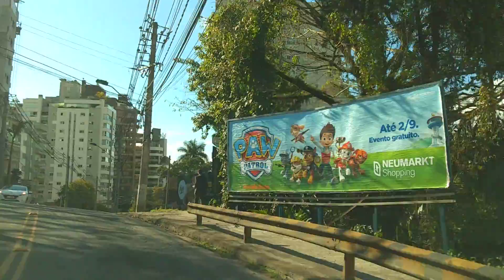Blumenau SC. Bairro Jardim Blumenau